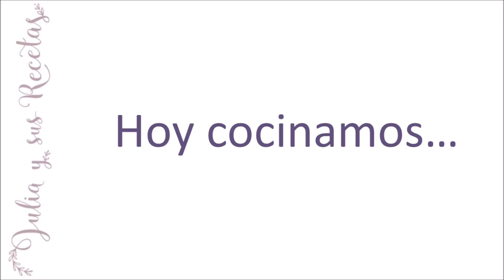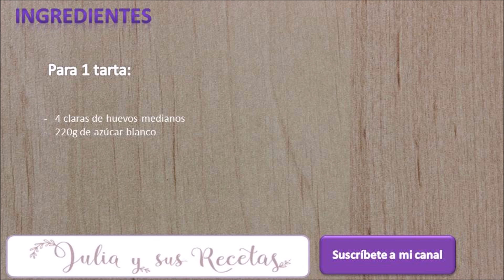Cómo hacer merengue suizo| Receta fácil de merengue suizo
El merengue se utiliza mucho en repostería para tartas y pasteles.
Hay tres clases de merengue: el merengue básico o Francés, el merengue Italiano, y el merengue Suizo.
Se diferencian por su método de elaboración.
El merengue suizo es un merengue cocido al baño maría muy consistente ideal para rellenar tartas y pasteles.
Ingredientes:
     - 4 claras
     - 220g de azúcar blanco

Algunos trucos para obtener un buen merengue:
     - Recipiente muy limpio y seco
     - añadir una pizca de sal a las claras antes de empezar a batir
     - Que no haya restos de yema en las claras
     -   Las claras deben estar a temperatura ambiente, nunca frías de frigorífico
     - Empezar a añadir el azúcar después de montar las claras un poco, siempre cuando ya hayan empezado a hacer picos suaves.